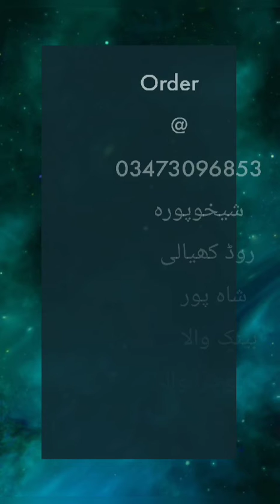How to : Learn Calligraphy for Beginners Tutorial | Easy ways to doing Calligraphy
You can order Abdul Ghafoor Khalid شیخوپورہ روڈ کھیالی شاہ پور بینک والا گلہ ۔۔گوجرانوالہ.  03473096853
This channel is all about everything in every field from life of kids,beauty hacks, True stories of Life,different lifestyles, fashion, religion, cooking, business ideas, travel, fun, study, experiments infact everything you people love to see etc many more are near to.come subscribe